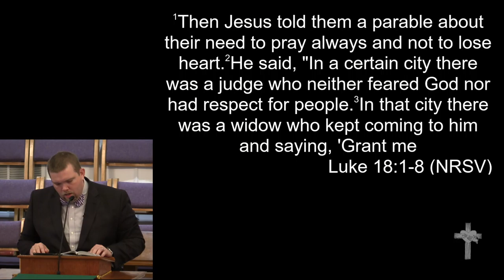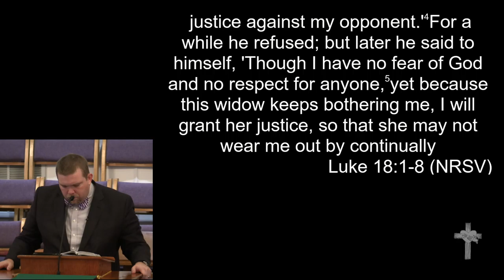10-20-19 - "Who's the Unjust Judge?"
"Who's the Unjust Judge?"